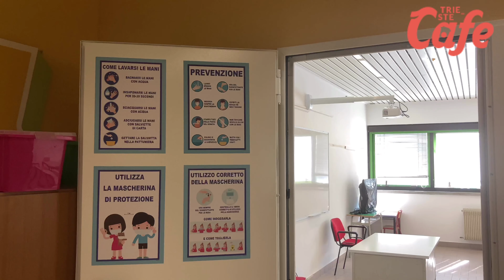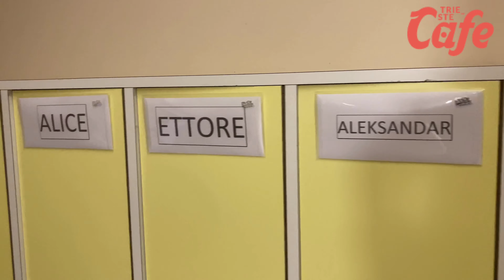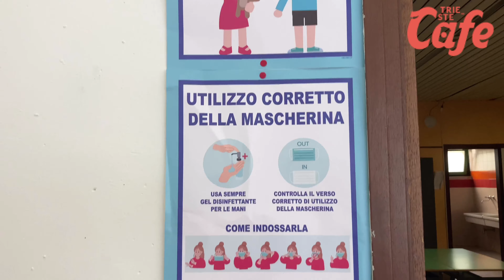19/09/2020 Scuola al via, novità e aspettative della dirigente scolastica dell'IC San Giovanni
19/09/2020 Scuola al via, novità e aspettative della dirigente scolastica dell'IC San Giovanni